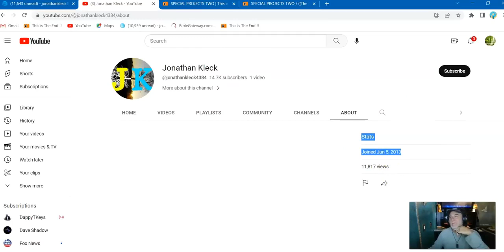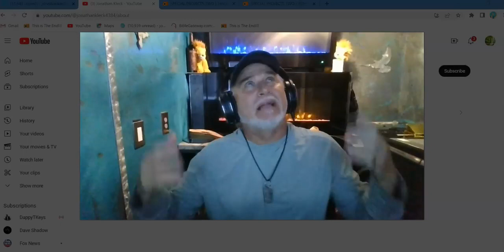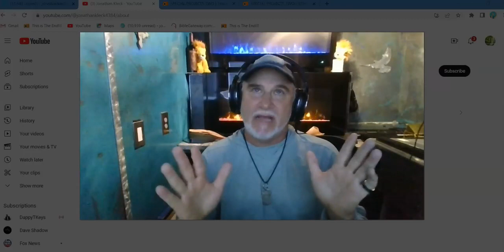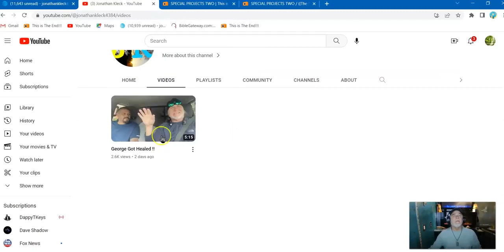Look Who's Back ! Sometimes the Imposible Happens !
Quotation from original video description….”Just watch the vid, I'm still praying and seeking my answers."